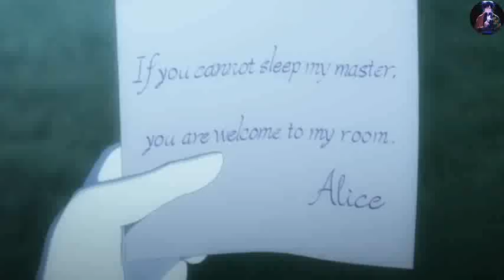Cursed boy lived with a beautiful maid in his mantion.Explained in Hindi.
The Duke of death and his maid season 1 part 1 explained in Hindi.

anime
anime explained in hindi
anime cloud
anime movie
anime drawing
衣笠彰梧
kadokawa
mao
久保ユリカ
鬼頭明里
museasia
トモセシュンサク
lerche
ようこそ実力至上主義の教室へ
lightnovel

romance
school
the rules of surviving real world
welcome to our classroom
free
classroom of the elite
bbf
anime cloud
beast fantacy

anime warrior